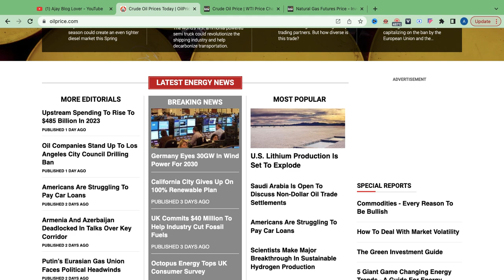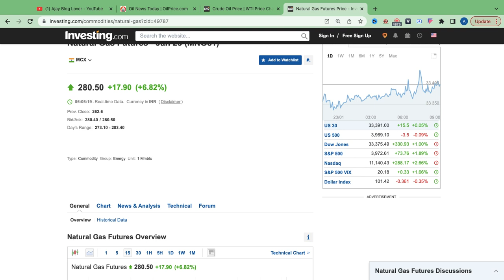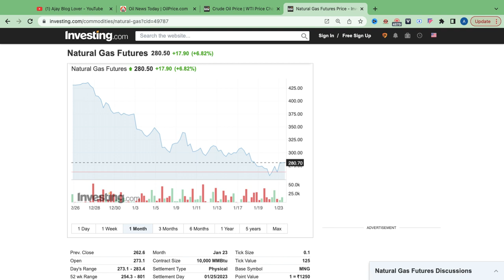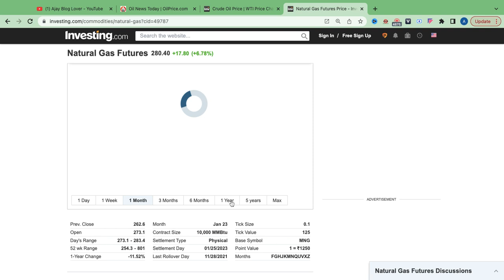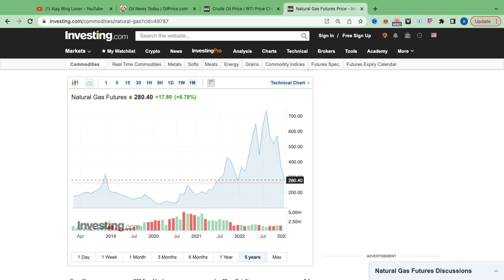NATURAL GAS FEB EXPIRY ANALYSIS 😀NATURAL GAS PROCE OVERVALUED/UNDERVALUED😱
NATURAL GAS BELOW 500
 EUROPE IS BETTING BIG ON THERMAL ENERGY